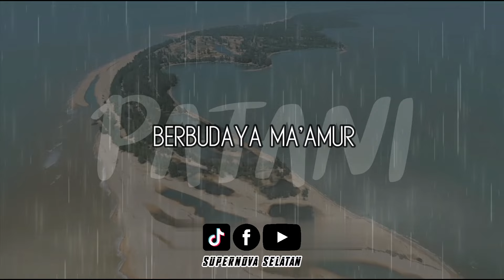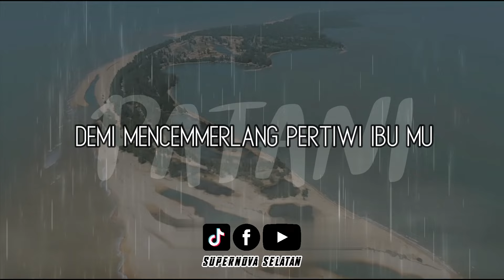BUMI KU PATANI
จุดประสงค์และเนื้อหาทั้งหมดนี้สร้างมาเพื่อให้เกิด แรงบัลดาลใจ ความสามัคคี อนุรักษ์วัฒนธรรมและภาษา ความรู้สึกนึกคิด ความห่วงแหนต่อถิ่นกำเนิด และเป็นกำลังใจต่อไป